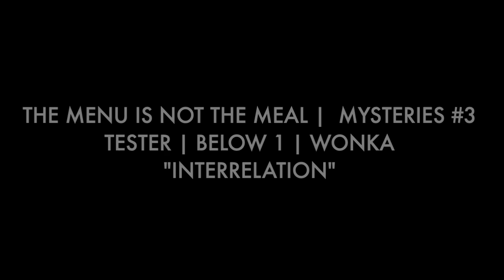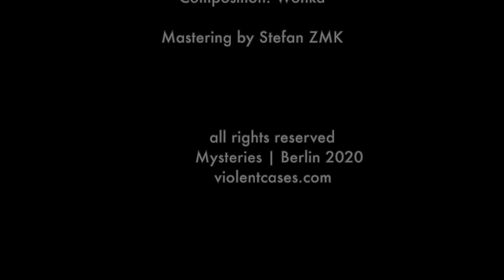Mysteries #3 | TestPress | Wonka | Interrelation, Cat.No.: MSTR3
Testpress - Mysteries #3, Cat.No.: MSTR3  -  Wonka "Interrelation"  | Below 1
Composition/Creation: Wonka
Mastering by: Stefan ZMK
Executive Producer: Lyta Hall
Label: Mysteries
Cat:No.: MSTR3
Pressing Plant: R.A.N.D. Muzik